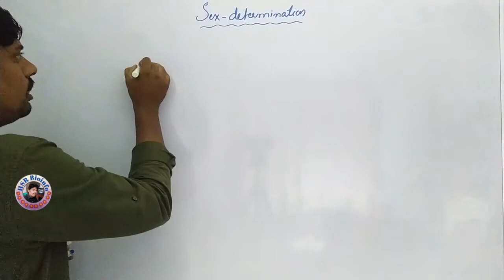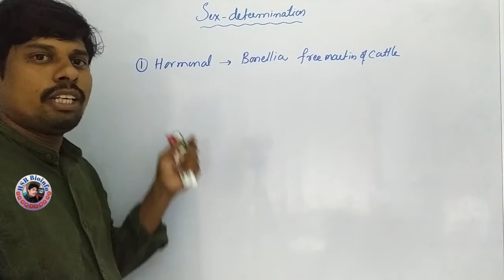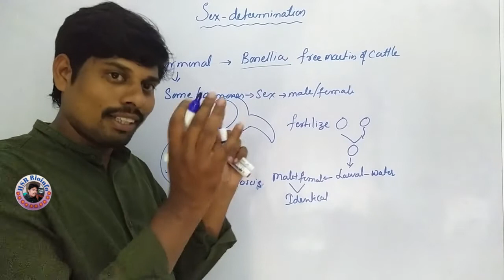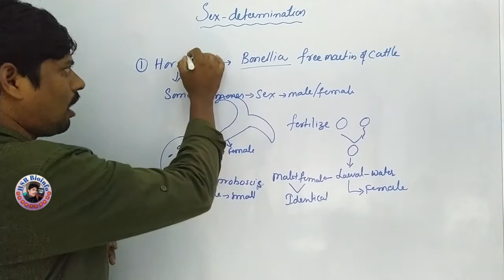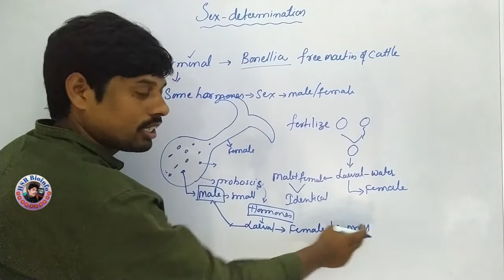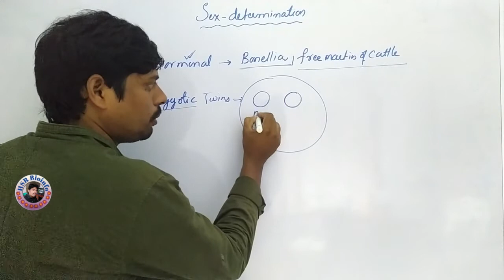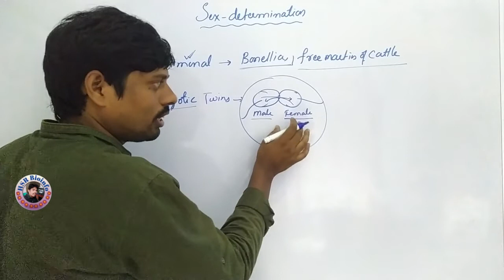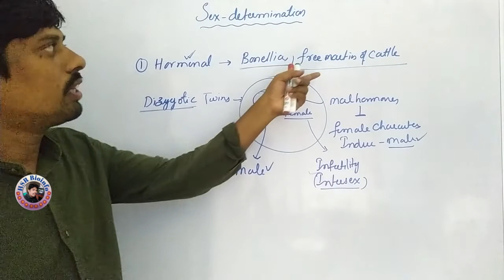Sex Determination: Hormonal Regulation of Sex Determination | Genetics | HSR Bioinfo